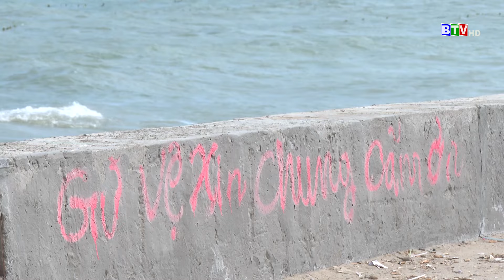RÁC THẢI TRÀN LAN TRÊN KÈ BIỂN Ở TUY PHONG